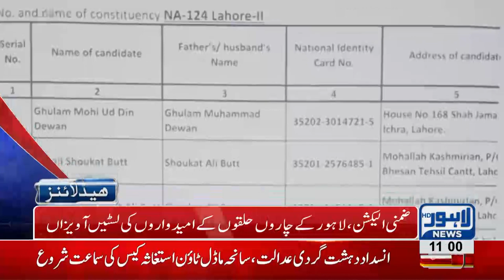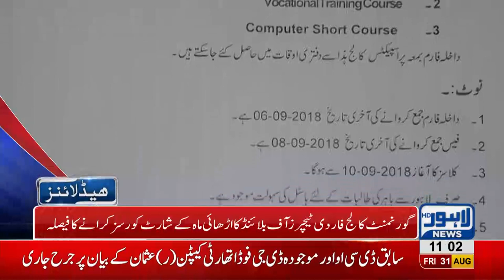11 AM Headlines Lahore News HD - 31 August 2018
Watch 11 am headlines:  Prime Minister Imran Khan to reach Lahore today - Punjab Cabinet's first meeting will commence today - CM Punjab and Health Minister Yasmin Rashid visit various hospitals of Lahore - By elections begin - Khwaja Saad Rafique bashes PTI and Imran Khan - Fayyaz ul Hassan apologizes to Nargis - Metro Train project troubling Lahoris since 3 years: Supreme Court - Excessive load shedding in city.